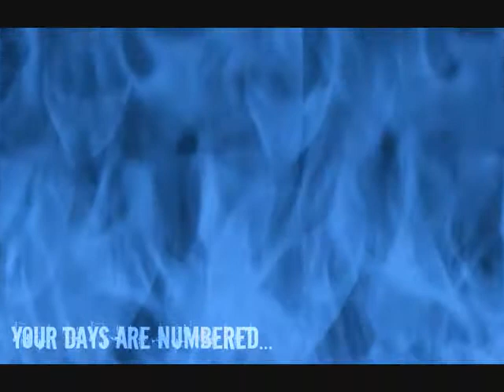John Murphy In The House, In A Heartbeat